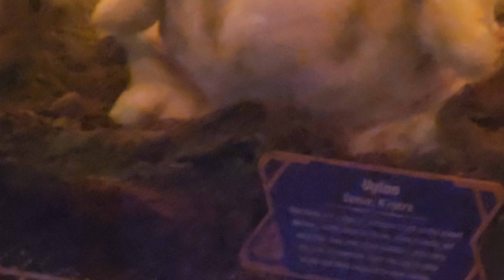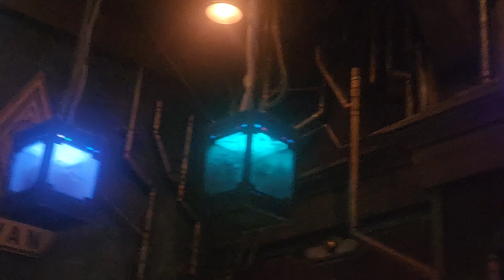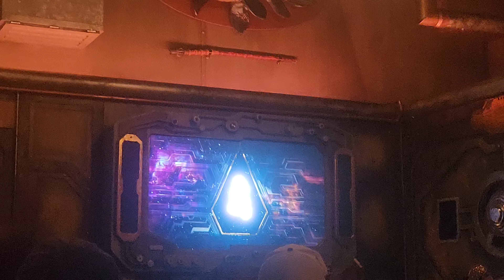Guardians of the Galaxy Mission Breakout - Preshow and Upper boiler room queue walkthru | DCA, 2023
SPOILER ALERT! 6 separated clips of the Upcoming Guardians of the Galaxy: Misssion BREAKOUT Nighttime POV Pre-Monsters After Dark, a Tower of Terror like Elevator like Drop Tower Dark Ride even it used to be Twilight Zone Tower of Terror, I went there when it was like it but never did a POV on it of off-guard knowing closure and low tolerance of long lines in 2013 and 2016. The same day I did one clip of Mater's Junkyard Jamboree also Pre-Halloween, Same deal as earlier this year I will try to brighten these footages up severely every single dark portions such as the Collection Lobby, Private Office Pre-Show room, Boiler Room, and the On-Ride to see as much details as you can see throughout! I'm not have to worry about random rides that has different music, scenes, and drops sequences but instead focus more on the rest of the experience, especially the Monsters After Dark Sequel! As I attempt to get a different version for this POV, I still received Hit me with your Best Shot in some times in a row but it could change in a separate visit I finally get one at night before or after the overlay. As well as extra footages in a separated visit in the bottom level aside from the top. Until then, enjoy these POV clips until I figure out to texturize these or yet time the boarding procedure to time the record of these gantry lifts seats, before or after Monsters After Dark POV of mine, no timeframe exactly when I'll do so.

Guardians of the Galaxy – Mission: Breakout! is an accelerated drop tower dark ride attraction at the Disney California Adventure park at the Disneyland Resort. Based on the characters from the Marvel Cinematic Universe (specifically those from the Guardians of the Galaxy films), it depicts Rocket recruiting guests to attempt to free the remaining Guardians of the Galaxy from display within the Collector's fortress.

The attraction uses the same infrastructure and ride system as the previous attraction, The Twilight Zone Tower of Terror. It features several actors of the cast from the Marvel Studios film series reprising their characters. While the attraction is inspired by the Marvel Cinematic Universe, it is set in a separate shared universe along with the other Avengers Campus attractions.

It opened on May 27, 2017, to coincide with the release of Guardians of the Galaxy Vol. 2.

Area-Hollywood Land (2017–2021)
Avengers Campus (2021–present)
Status-Operating
Soft opening date-May 25, 2017
Opening date-May 27, 2017
Replaced-The Twilight Zone Tower of Terror

Ride statistics
Attraction type-Drop tower, dark ride
Theme-Guardians of the Galaxy films
"Hit Me with Your Best Shot" by Pat Benatar
"Give Up The Funk" by Parliament
"Born to Be Wild" by Steppenwolf
"I Want You Back" by The Jackson 5
"Free Ride" by The Edgar Winter Group
"Burning Love" by Elvis Presley
Vehicle type-Automated Guided Vehicle (AGV)/Elevator
Riders per vehicle-21
Rows-3
Riders per row-7
Duration-2:10
Height restriction-40 in (102 cm)
Pre-show host-Rocket
Disney Genie+ Lightning Lane Available

Step Inside a Towering Citadel
Taneleer Tivan, a.k.a. the Collector, has brought his unique collection of fantastical fauna, relics and species from across the cosmos to earth for the very first time. He offers to show you his newest acquisition… the Guardians of the Galaxy.

Star-Lord, Gamora, Rocket, Drax and Groot are held captive in electrified glass cases that dangle perilously over an abyss.

Join a Rockin’ Rescue Mission
When Rocket escapes, he commandeers a gantry lift and enlists your help on a harrowing mission to rescue his fellow Guardians. Prepare to unleash intergalactic mayhem from the top of the fortress to the bottom, as one of Star-Lord’s awesome mixtapes blasts a classic tune!

With incredible special effects, appearances by popular characters, music inspired by the soundtracks from the movies, thrilling free-fall drop sequences and 6 different storylines to experience, this adventure breaks out all the big thrills!

Footage filmed + Resolution type: 8/6/2023 4K 30fps Normal mode

DCA = Disney California Adventure